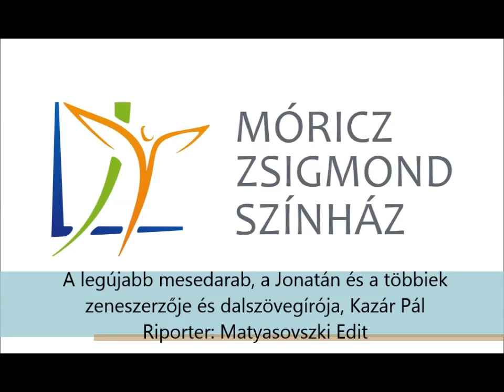A legújabb mesedarab, a Jonatán és a többiek zeneszerzője és dalszövegírója, Kazár Pál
Riporter: Matyasovszki Edit